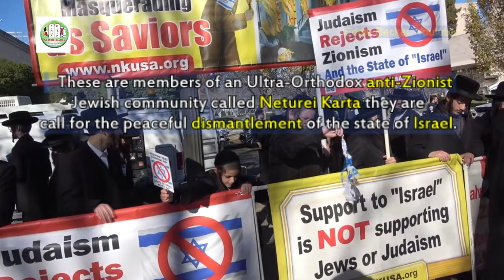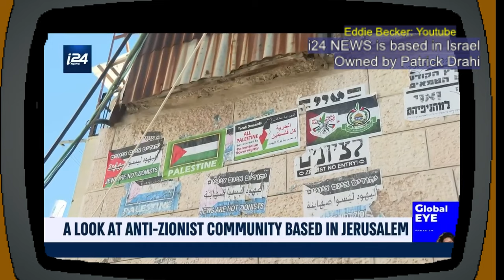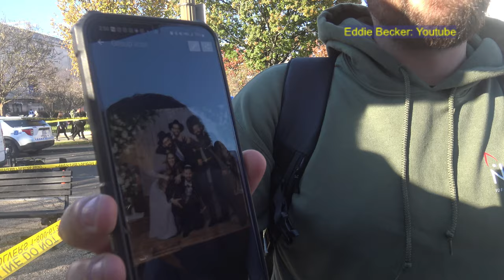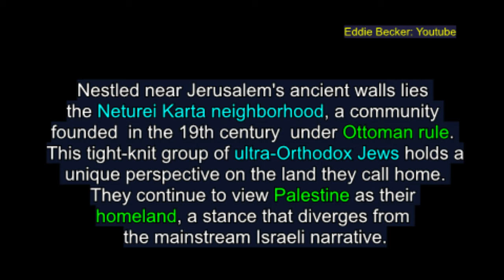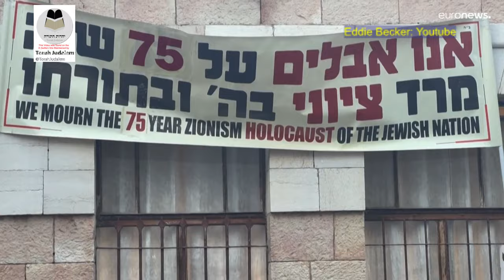Ultra-Orthodox Jewish Opposition to a Zionist Israel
Neturei Karta believes Israel has hijacked the Jewish Religion to justify killing Palestinians to steal their lands. They argue that the Torah, the Bible, and other holy texts instruct them to live in Peace in any land in harmony with all existing populations. They don't recognize the Israel state because their Messiah has not arrived. And when the Messiah does come, they believe everyone will live in bliss and harmony, and all the world's problems will be resolved. They say that Jews have lived with Palestinian people of whatever religion for the last few thousand years and that conflict only began in the last hundred or so since the invention of Zionism. Neturei Karta is an ultra-Orthodox antizionist Jewish community residing mainly in Israel and the United States. They believe the Talmud forbids killing Palestinians and stealing their land. Once mostly ignored - now in the aftermath of the Hamas attack and the Israeli invasion of Gaza, their message has gone viral and center stage in the Ceasefire Now movement. Who are the "real Jews" who are called antisemitic because of their antizionism?
They seek to peacefully dismantle the Israeli apartheid system and dissolve the nation of Israel so all people can live together in peace and freedom as they once did in Palestine before the establishment of Israel. The instant film begins on the edge of a pro-Israel rally. Neturei Karta has set up a counter-protest to denounce Zionism. Lined up with holding high the Palestinian flags, anti-Zionist posters, and anti-Israel chants. Reactions verged on physical  - the Rabbis of  Neturei Karta needed continual police protection.
Featured is Rabbi Yisroel Dovid Weiss, spokesperson for Neturei Karta, who speaks about meeting and advising the leadership of various groups, including those from Hamas, Hezbollah, PLO, and Iran.
The reporter who was filmed interviewing the Rabbi was Mary Margaret Olohan from the Signal, a project of the Heritage Foundation. She ignored what the Rabbi said and instead tried to cherry-pick her story by asking him to admit support for Hamas. But the story was much more complicated than that, and she had no time or interest in the follow-up - there was a Hamas connection.
Reporting is an infinite series of choices: what's the angle, how to tell it,  where to point the camera, who to interview, what to ask, and what to edit. We all come into this with our own mindset based. So it's all subjective - it's your take on reality. Pretending it's somehow different is misleading. Mary Margaret Olohan presents herself as an "objective" journalist - telling the whole story - whatever the politics. She warns people not to trust sources that cherry-pick a story. She actually said this!
 Once titled "The Most Hated Jews" because they are not only hated by antisemites for their Jewishness but also intensely disliked by many other Jews for their uncompromising stance against Israel.
More on Neturei Karta-related groups
If you stumble upon this YouTube video, consider yourself very lucky. It is unindexed by Google - a straightforward Google search will not find it. It would help if you had this URL
To support independent documentaries, please contribute.
Israel Gaza War The Most Hated Jews eddiebecker